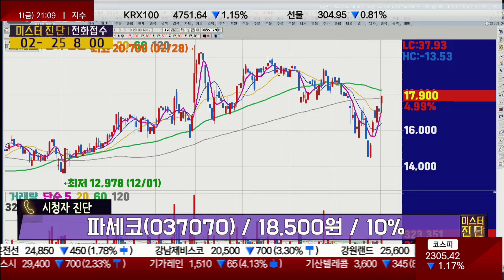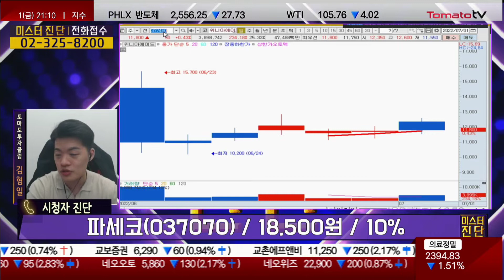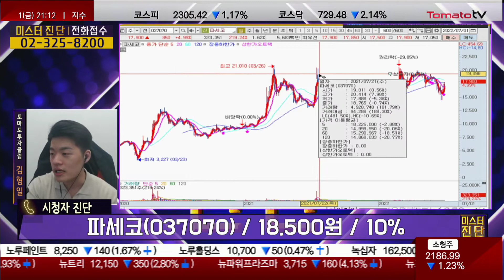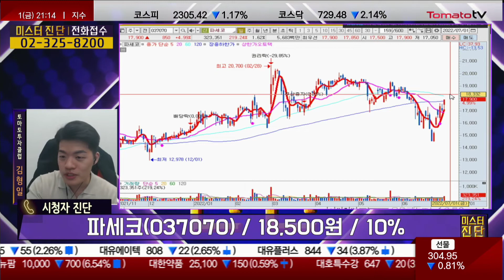여름만 기다렸지만...불안한 증시에 등락하는 주가 / 파세코 / 미스터진단 1부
· 파세코(037070) / 18,500원 / 10%